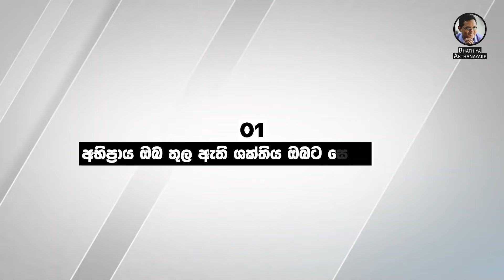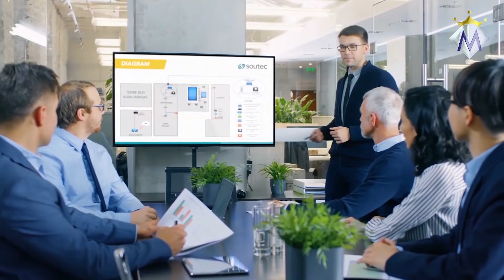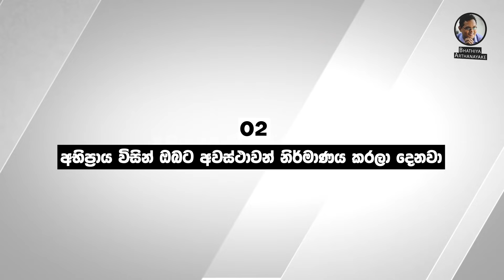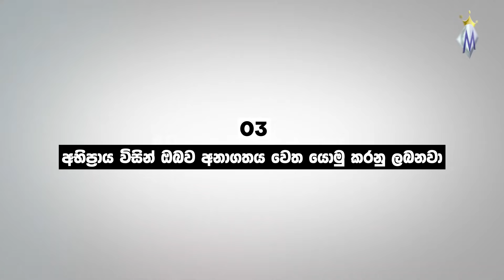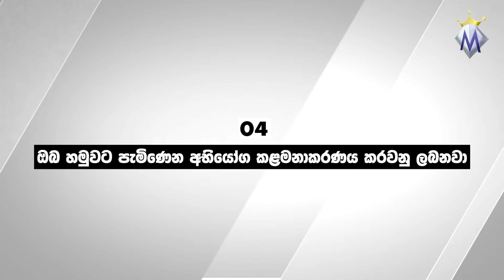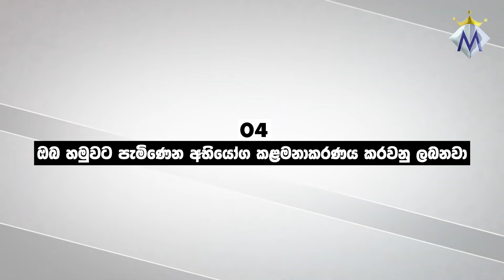Super engine to find your success - ඔබගේ සුපිරි එන්ජිම - By Mentor Bhathiya Arthanayake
ජීවිතේ ඉලක්ක කරා ලගාවෙන්න නම්, ඔබව බලගන්වා ගත යුතුව තිබෙනවා. ඒ බලගැන්වීම සඳහා ඔබ තමන් තුල තිබිය යුතු ඉතා වැදගත් යමක් හඳුනාගත යුතු වෙනවා. අද අපේ කතාබහ ඒ පිළිබදව.

අභිප්‍රේරක භාතිය අර්ථනායක කියලා කියන්නේ මිනිසුන්ගේ ජීවිත වෙනස් කර ගැනීම සඳහා අතිශය සාධනීය බලපෑම් එල්ල කරපු පුද්ගලයෙක්. ශ්‍රී ලංකාවේ කීර්තිමත් සමාගම් හා සේවකයින්, ජාත්‍යන්තර පදක්කම් දිනූ ක්‍රීඩකයින්, දිවයිනේ ප්‍රමුඛ පාසල් භාතියගේ සේවා දායකයින් අතර වෙනවා. ඔබත් බලන්න. ජීවිතයට යමක් ඒකතු කරගත හැකිනම් ඒය කරන්න. භාතිය කවුද කියලා බලන්න ඕනේ නම් වෙබ් එක පහලින්.

Resources...